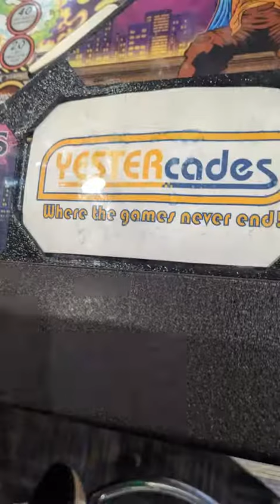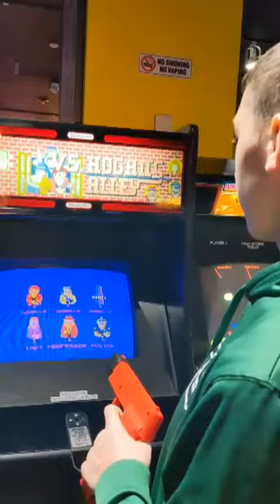Spent a rainy Saturday at Yestercades in Westfield NJ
Finally decied to use my gift certificate for yestercades in Westfield, NJ
I have never been to one before.  It was pretty cool.